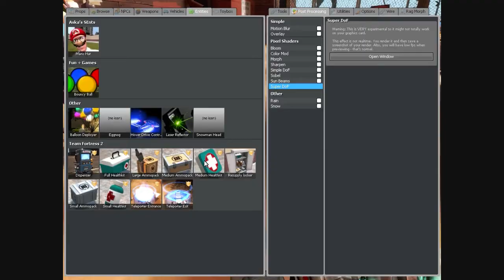Gmod Toybox?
I was working on a screenshot and I found something called "Toybox". I clicked it...and there's something on Dr. Hax. Seems pretty interesting!